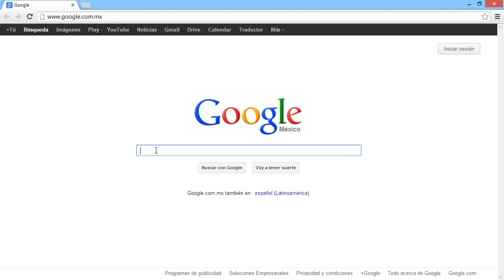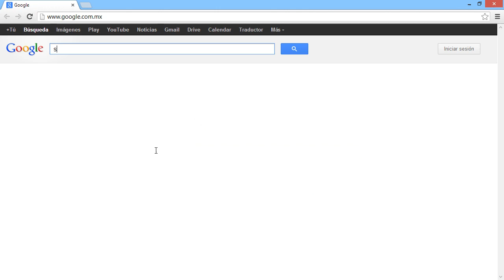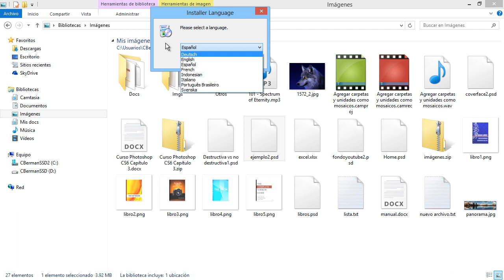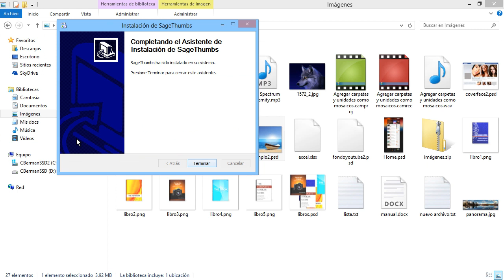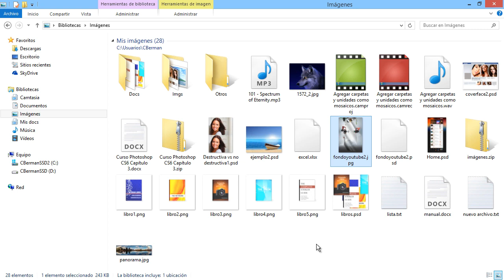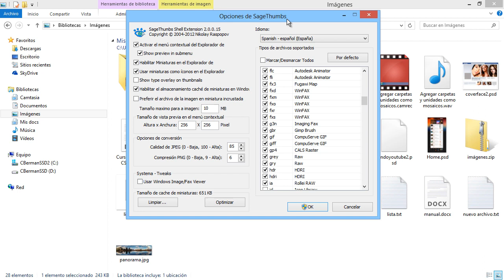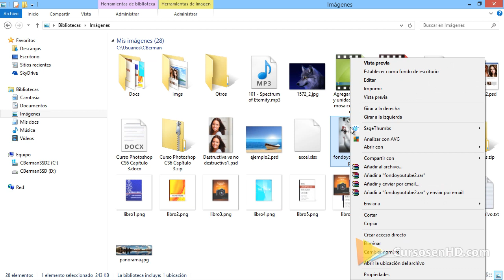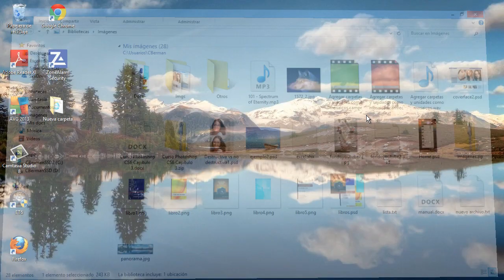Windows 8 Tips Trucos Secretos - 99 Ver Miniaturas PSD AI EPS otras Extensiones Explorador Archivos